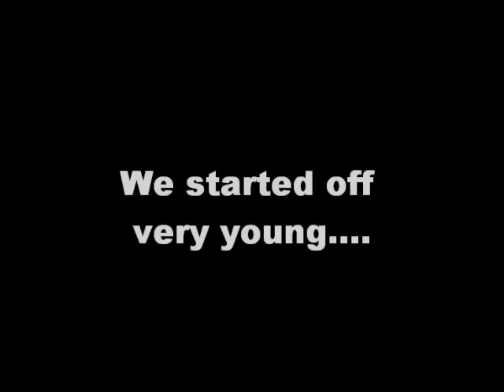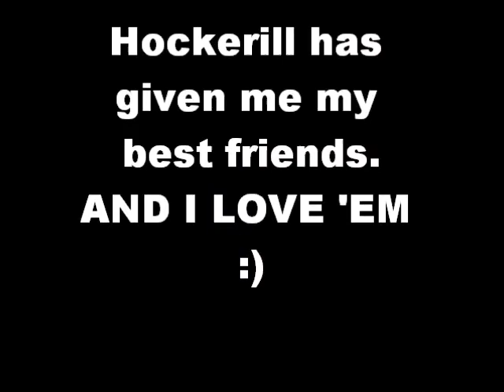Me and My friends, 2009 :)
pictures of me and my friends :) i lovee themm, music- you;re my best friend- Queen xx